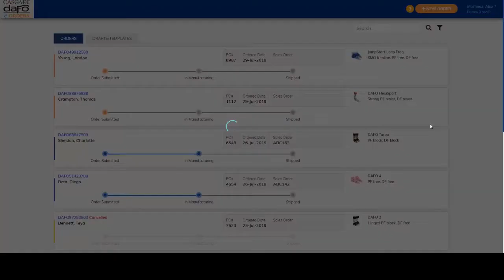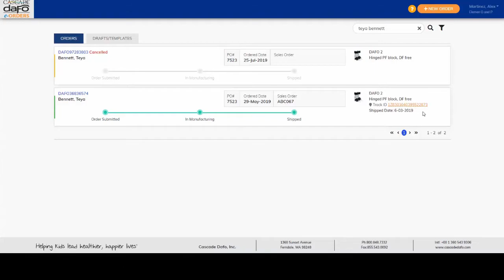DAFO e-Orders | How to Check the Status of an e-Order (NOTE: No audio; captions only)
This video shows how to check the status of an e-Order.

Cascade Dafo, Inc. is the industry's leading manufacturer of pediatric lower extremity braces (DAFOs: Dynamic Ankle Foot Orthoses). The patient-focused company creates innovative products unmatched in quality, fit, and function -- backed by a Full (90-Day) Warranty and exceptional customer support. Products are distributed via a nationwide network of qualified clinicians.